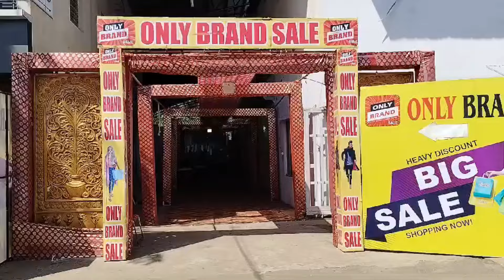NEEMUCH में 5 दिन का भव्य SALE. कम रेट में BRANDED कपड़े | आज ही उठाये लाभ...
*Get real time alerts on your phone with Neemuch Today 📰🗞️ app, install it now*